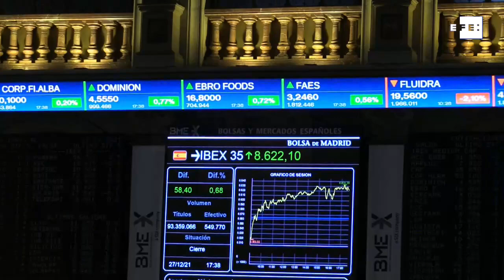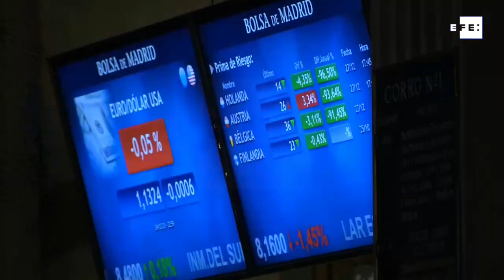El Ibex 35 gana un 0,68 % al cierre y se sitúa en los 8.622 puntos enteros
Madrid, 27 dic (EFE).- El Ibex 35 finaliza la jornada con ascensos del 0,68 % y recupera la barrera de los 8.600 puntos, iniciando una semana en la que la nueva variante Ómicron marcará el ritmo en los mercados.